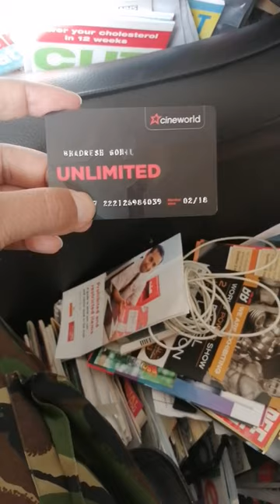Quote Bhadresh Gohil and get Unlimited Cineworld Membership Card